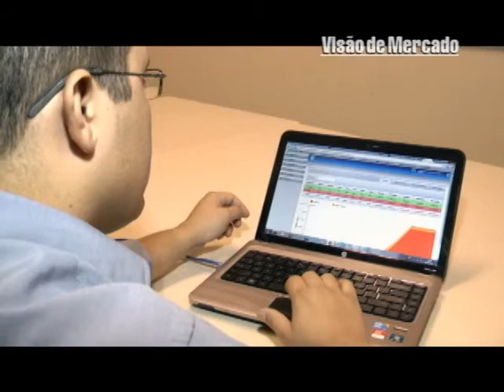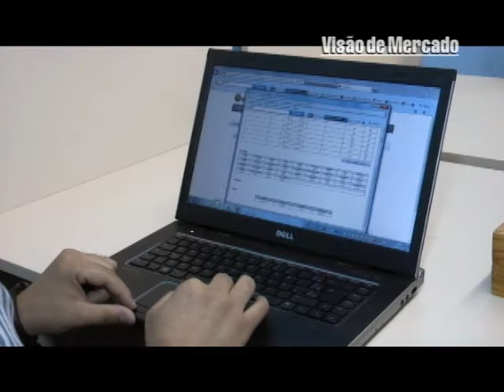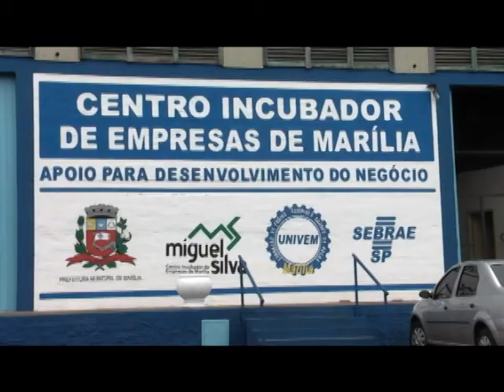Incubadora diminui índice de falência